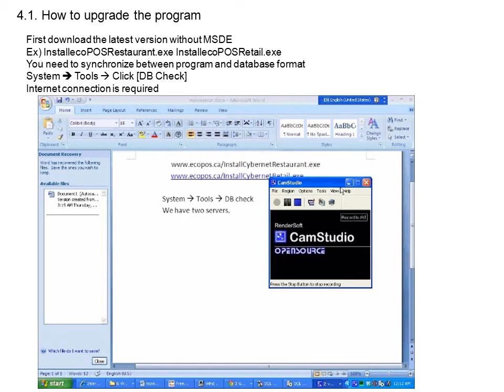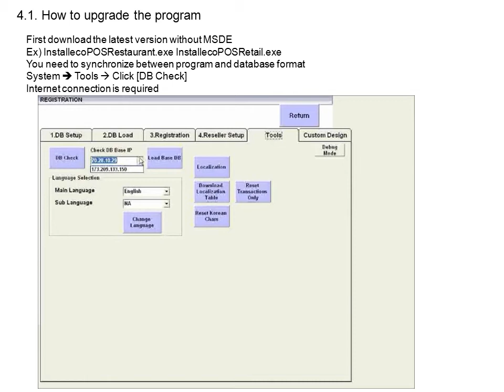KCh4 1 Program Upgrade